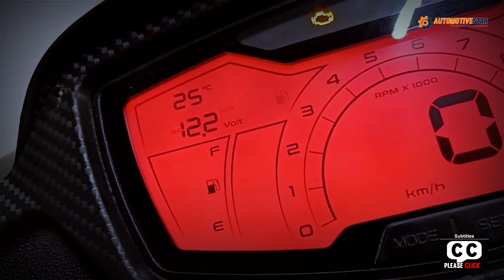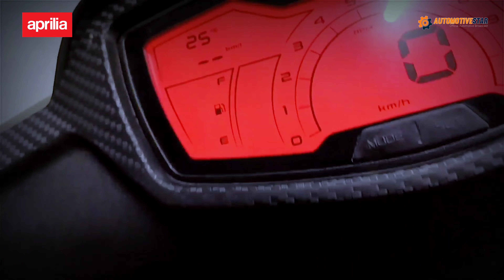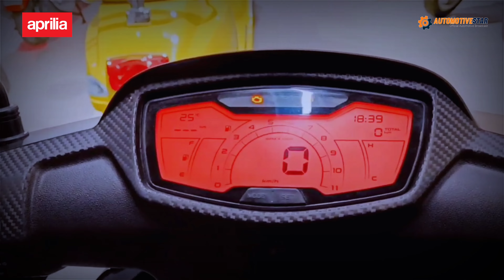New Honda Beat 2023 Rival | Mesin 160cc Dan Harga 19 Jutaan ‼️